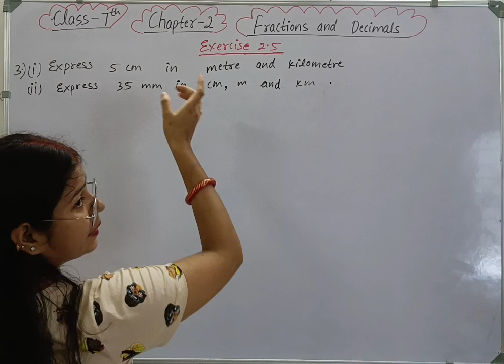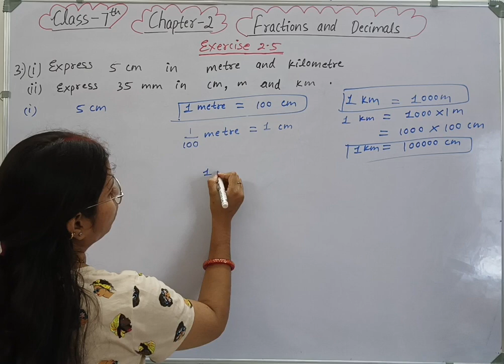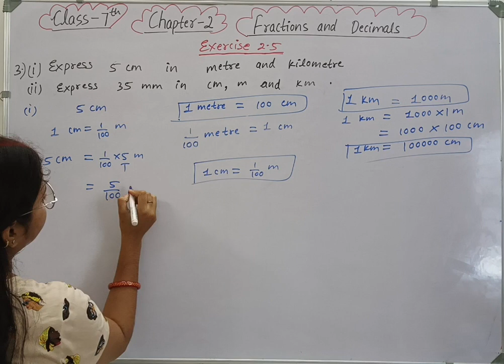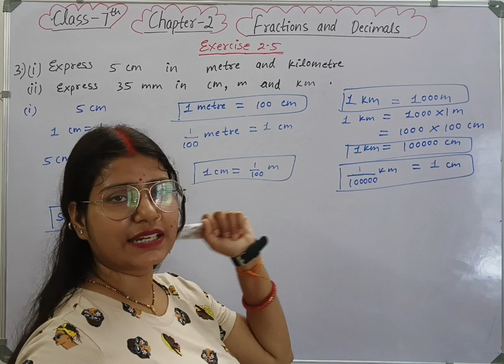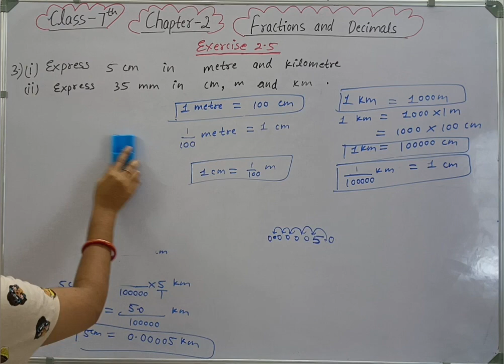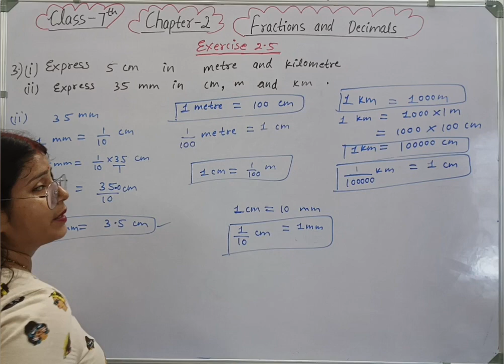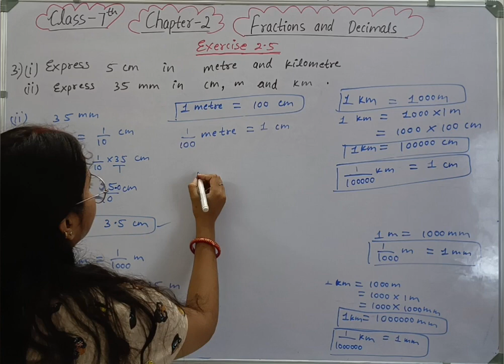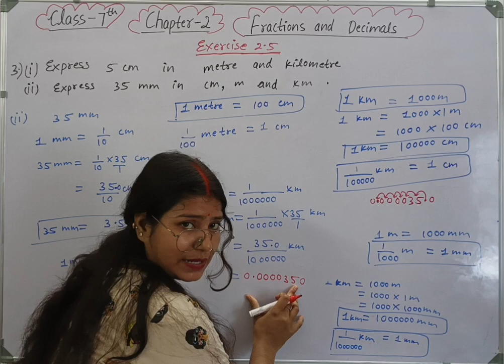Q 3 , Ex 2.5 - Fractions and Decimals - Chapter 2 - Maths Class 7th - NCERT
Welcome to Mathematics Farm . In this video we will be discussing CBSE Class 7 Maths Chapter 2 Fractions and Decimals | Exercise 2.5 - Question 3 solution | NCERT Explanation .
Exercise 2.5 question number 3 class 7 maths NCERT